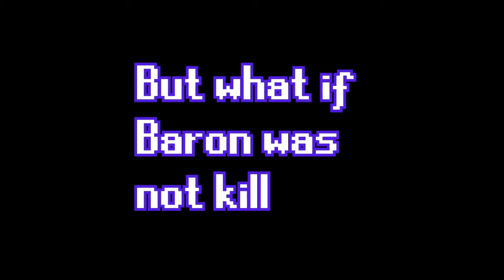Wildturtle baron steal (MLG VERSION)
Hey you! No not you, the other one!
Welcome to a new video.. (or is it *illuminati sound*).

Do u want a Baron steal too?

DO NOT TAKE THE VIDEOS SERIOUS IN ANY WAY.

Songs: An Airhorn Christmas by Ari Leff,
X-Files theme song
VIDEO: Wildturtle Rocket Baron steal - TL vs TSM
Please don't sue us D: